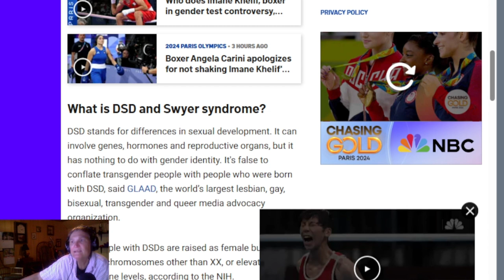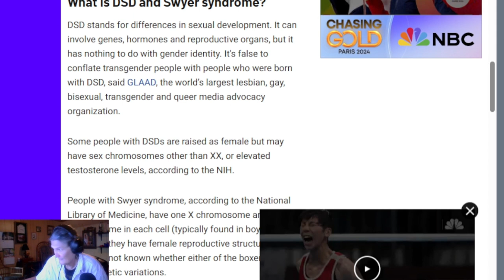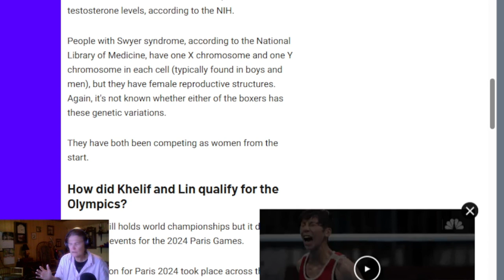What Is Swyer Syndrome